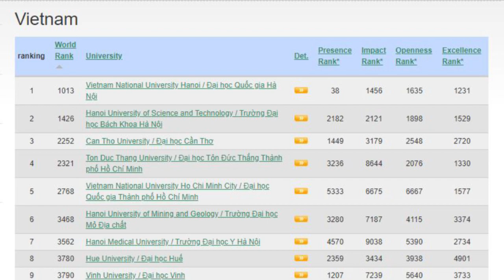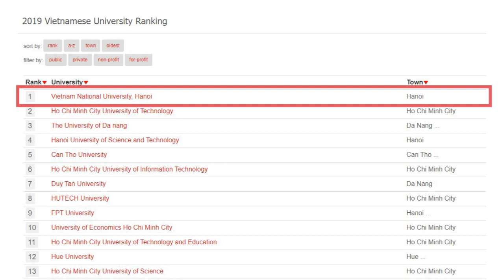ĐẠI HỌC QUỐC GIA HÀ NỘI VÀ CÁC BẢNG XẾP HẠNG ĐẠI HỌC UY TÍN QUỐC GIA VÀ QUỐC TẾ